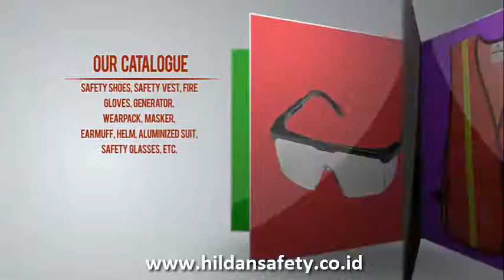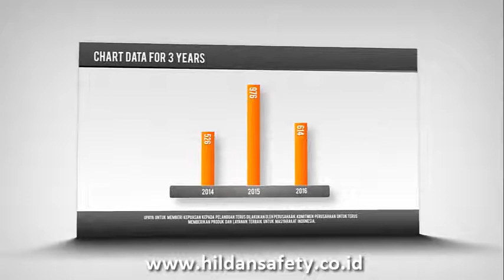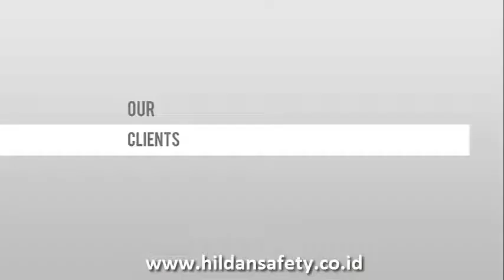Company Profile "HILDAN SAFETY"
HILDAN SAFETY adalah perusahaan penyedia solusi keamanan dan kesehatan kerja (K3). Sejak tahun 2011 kami telah melayani ratusan klien baik personal maupun korporasi, meliputi perusahaan BUMN, BUMS dan instansi pemerintah di berbagai kota di Indonesia.

Dengan motto "One Stop Safety Solution", HILDAN SAFETY menjadi penyedia solusi menyeluruh dari hulu ke hilir. Para klien kami mempercayaan berbagai solusi dan perlengkapan kesehatan dan keselamatan kerjanya kepada kami.

Hubungi kami :
Office Phone : + 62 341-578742 (Indonesia & International)

OFFICE & WORKSHOP:
Jln.Moch.Rasyid No.9 B, RT.12 RW.03, Kel.Mulyorejo, Kec.Sukun, Kota Malang, Jawa Timur - Indonesia 65147.